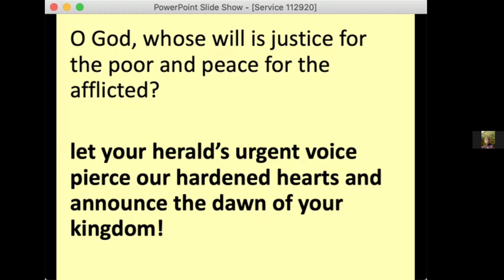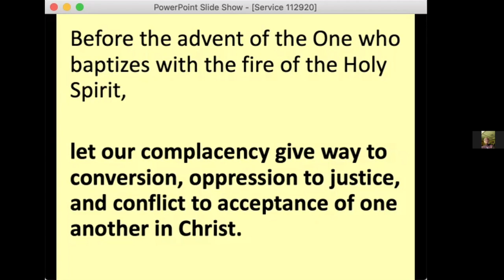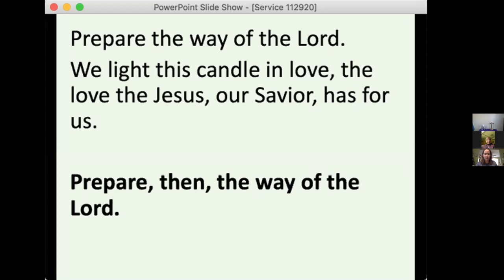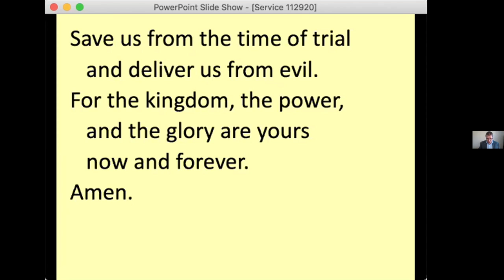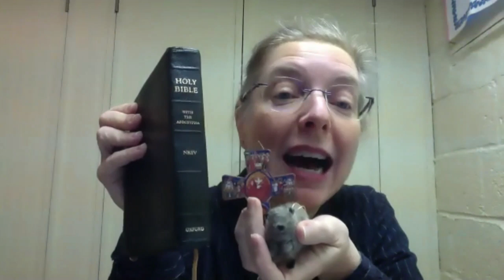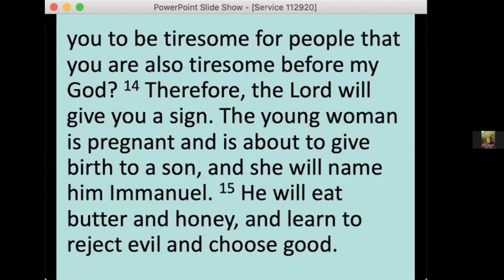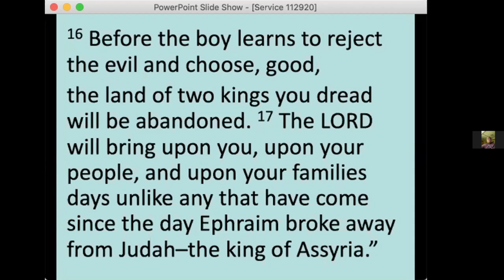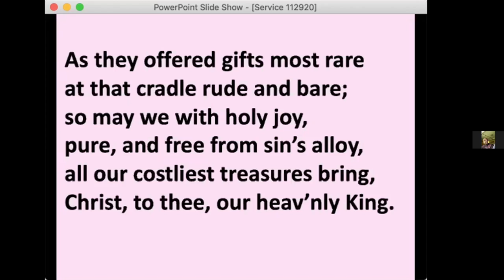Sunday Worship 11/29/2020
Join us in worship on the first Sunday of Advent as we embark on a new sermon series, "Songs of the Season."

Prayer of Dedication from “As With Gladness Men of Old” by W. Chatterton Dix (Public Domain)
Wachet auf, ruft uns die Stimme (Sleepers, Wake) – JS Bach (BWV 645)  Public Domain
O Come, O Come, Emmanuel CCLI Song # 3063194 Henry Sloane Coffin | Laurence Hull Stookey | Thomas Helmore © Words: 1940, 1943, 1981, 1989 The United Methodist Publishing House (Admin. by Music Services, Inc.) Music: Public DomainFor use solely with the SongSelect® Terms of Use. CCLI License # 11170792

Permission to podcast/stream the music in this service obtained from ONE LICENSE, License # A-735448.